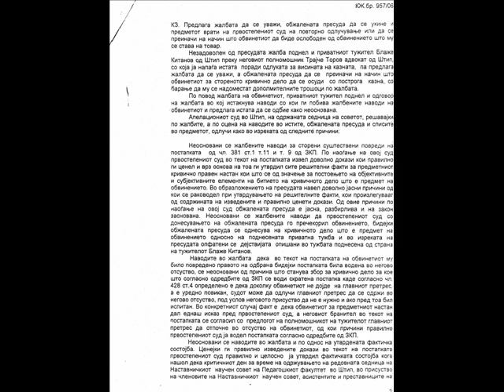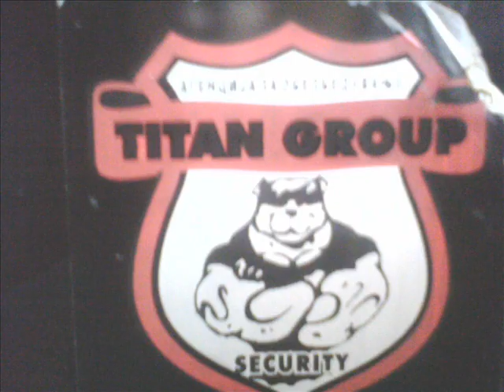ZORAN ALEKSOV GO ORGANIZIRASE INCIDENTOT VO OK STIP ?????